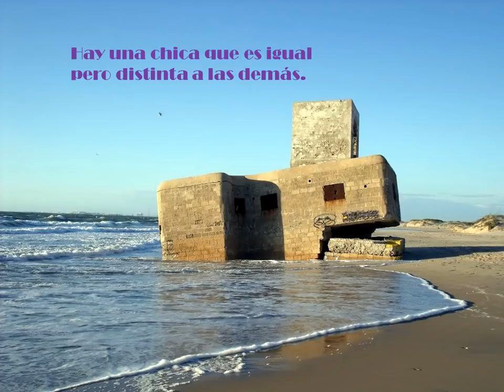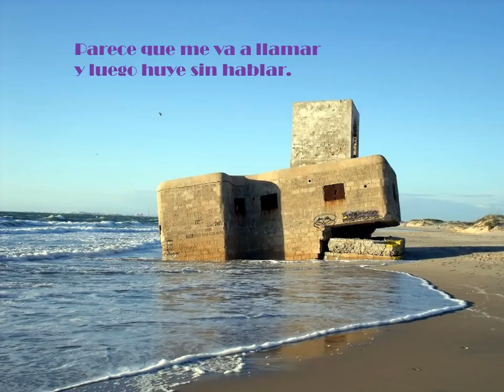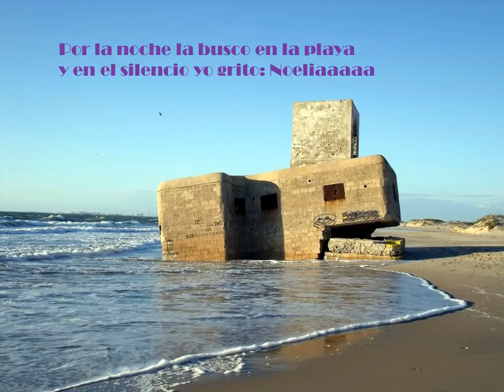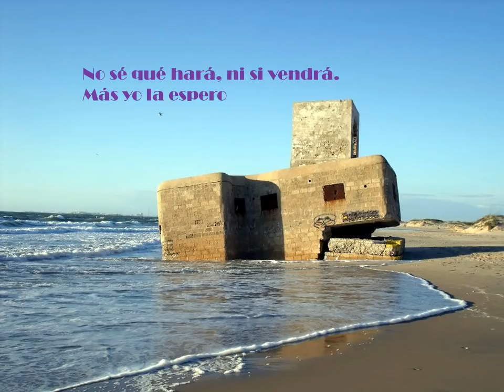Nino Bravo - Noelia